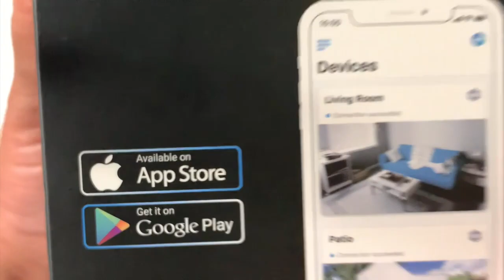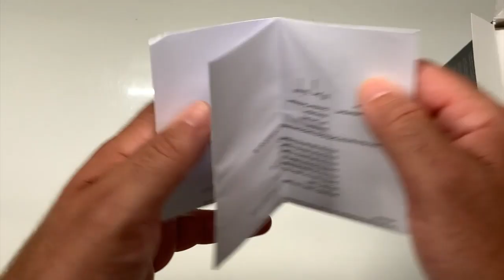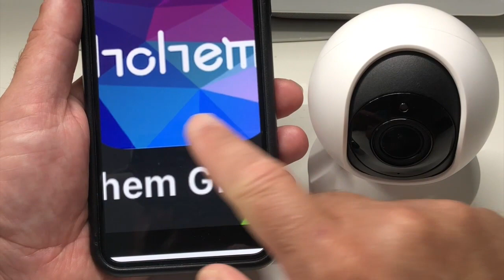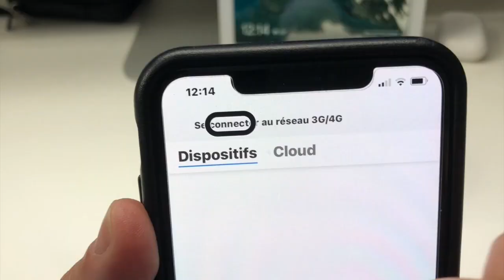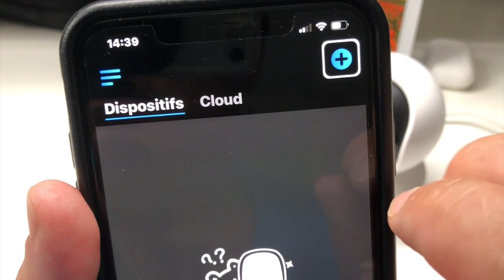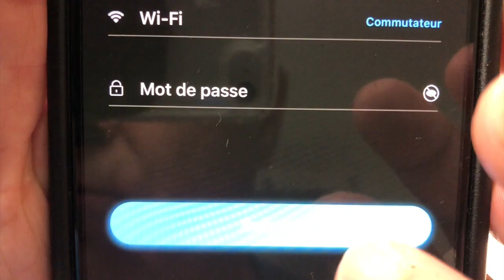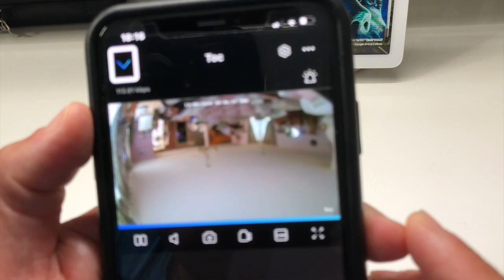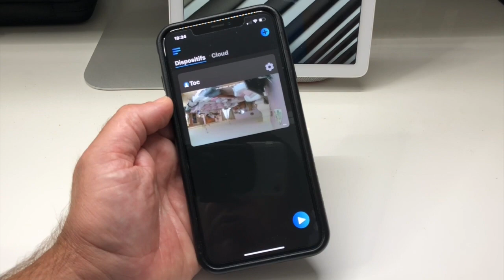Reolink E1 Zoom Camera De Surveillance Accessible iOS Android Compatible Google Assistant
Salut à tous présentation de la caméra de surveillance Reolink E1 Zoom caméra équipé d'une synthèse vocale caméra de protection wifi voici les lien et les codes de promo: